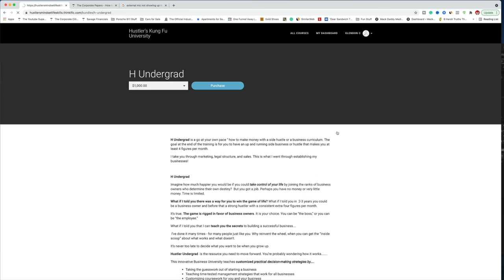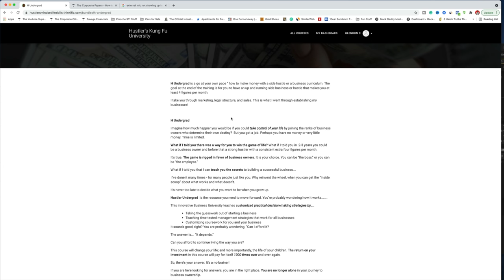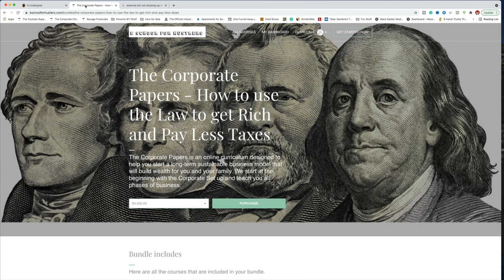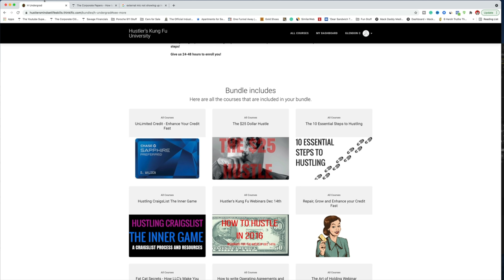My Life is getting Better and Better A Large Segment of America will be RESET